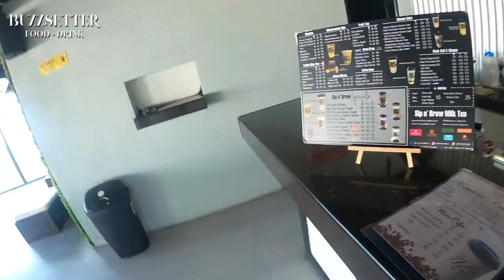Rooftop Cafe With A Panoramic View of Taal | Sip N' Brew Tagaytay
If you're taking a short food trip to Tagaytay, you might as well want to stop by SIP N BREW. This hidden cafe is starting to make noise not only with its food and drink but with a great view of Taal Volcano!